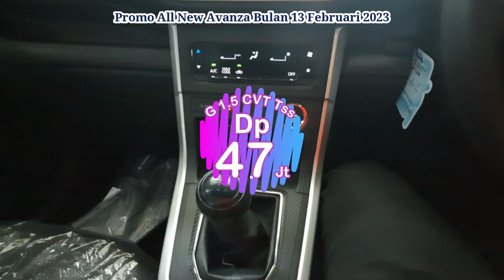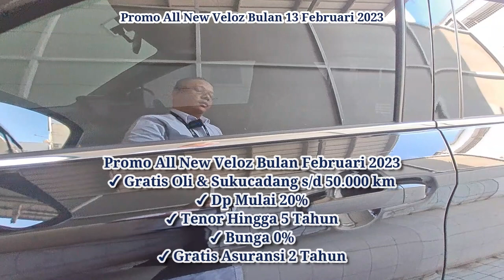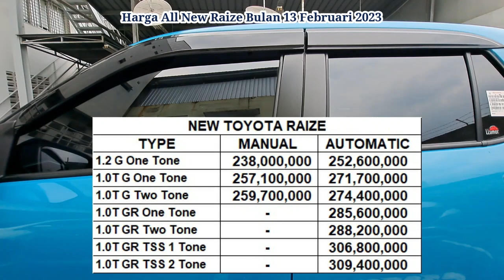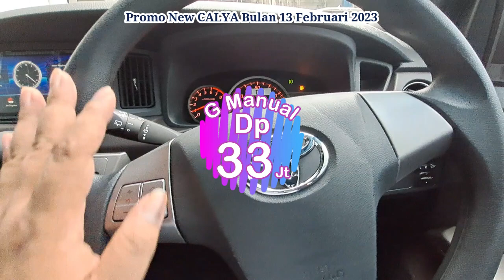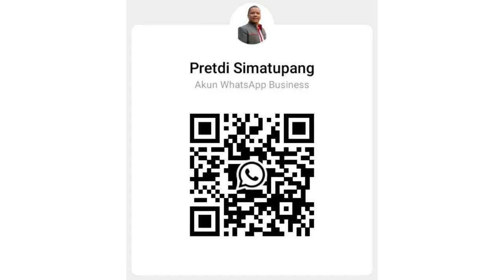6 Mobil Toyota Yang Mengalami Penyesuaian Harga 13 Februari 2023 |Toyota Medan 085362072000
Up Date Harga Toyota Rush 13 Februari 2023
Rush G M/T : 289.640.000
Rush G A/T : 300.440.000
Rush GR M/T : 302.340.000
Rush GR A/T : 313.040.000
Rush G M/T Lux : 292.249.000
Rush G A/T Lux : 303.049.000
Rush GR M/T Lux : 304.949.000
Rush GR A/T Lux : 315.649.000

Promo All New Rush Bulan  Februari 2023
✔ Gratis Oli & Suku Cadang s/d 50rb KM
✔ Bunga 0%
✔ Gratis Asuransi 2 Tahun

Up Date Harga All New Avanza Bulan Febrauri 2023
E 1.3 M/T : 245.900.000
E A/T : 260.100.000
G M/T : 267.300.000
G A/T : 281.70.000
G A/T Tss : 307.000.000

Dp Mulai 36 Jt

Promo All New Avanza Bulan  Februari 2023

Up Date Harga All New Veloz Bulan Februari 2023
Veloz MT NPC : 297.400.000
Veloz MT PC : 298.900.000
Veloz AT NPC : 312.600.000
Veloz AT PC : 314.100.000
Veloz Q AT NPC : 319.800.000
Veloz Q AT PC : 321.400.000
Veloz Q AT Tss PC : 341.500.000
Veloz Q AT Tss NPC : 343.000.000

Dp Mulai 47 Jt

Promo All New Veloz Bulan  Februari 2023

Up Date Harga All New Raize Bulan Februari 2023

Dp Mulai 39 Jt

Promo All New Raize Bulan  Februari 2023

Up Date Harga Toyota New Agya Bulan Februari 2023
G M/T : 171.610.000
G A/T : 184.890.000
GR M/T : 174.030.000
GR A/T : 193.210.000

Dp Mulai 30 Jt

Promo New Agya Bulan Februari 2023

Up Date Harga Toyota Calya Bulan Februari 2023.
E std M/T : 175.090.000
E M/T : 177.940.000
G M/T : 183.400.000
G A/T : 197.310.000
E std Lux M/T : 183,093.000
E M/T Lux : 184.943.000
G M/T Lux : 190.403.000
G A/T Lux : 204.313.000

Promo New Calya Bulan Februari 2023

Dp Mulai 31 Jt

Hubungi
Pretdi Simatupang